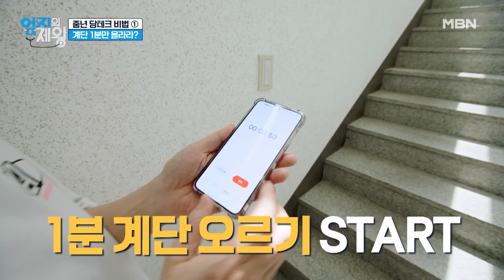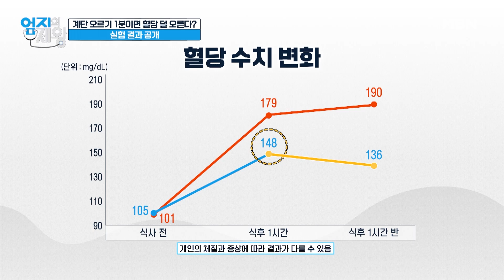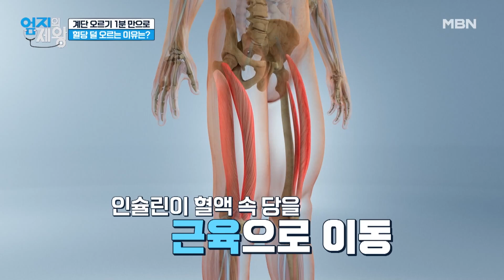1분 계단 오르기만 해도 혈당 수치가 확 줄어든다? 과연 그 결과는? MBN 240604 방송